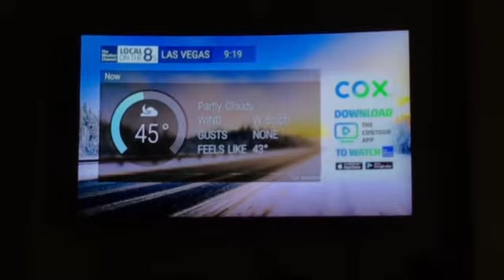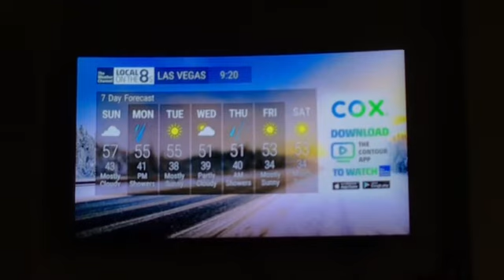Local on the 8s Las Vegas The Weather Channel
Channel: Channel 44
City: Las Vegas, NV
 You can get the latest update I The U.S only, at the Weather Channel.